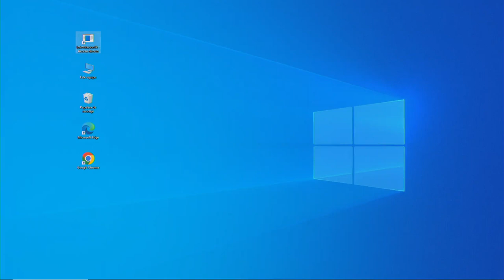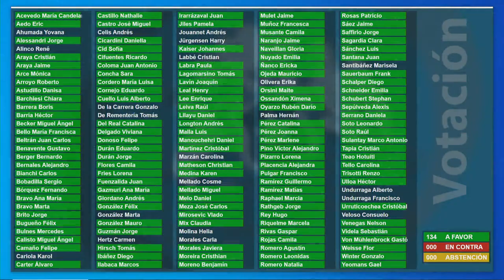Sesión de Sala N°46 / 14 junio 2023